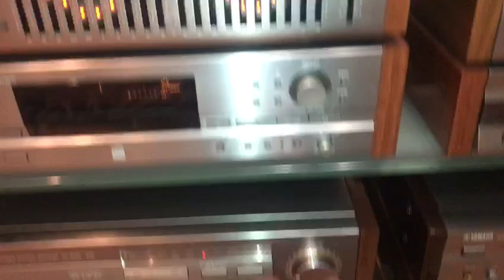Natural Sound From Yamaha